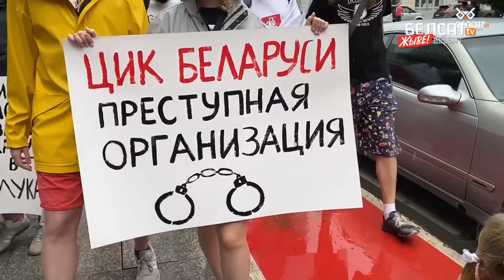В Грузии беларусы протестуют против Ермошиной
Беларусы, находящиеся в Грузии, собрались возле местного ЦИК и потребовали не допустить официальных представителей Беларуси к наблюдению за выборами в Грузии.